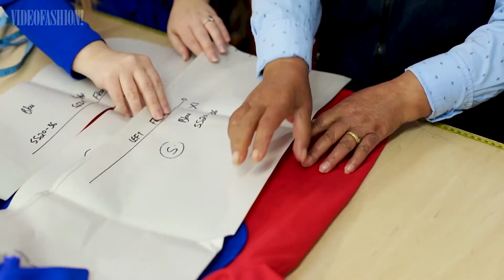JUDITH ATELIER | South African Fashion Week | 201010 Collection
See the highlights from Judith Atelier's October 2020 collection, on the runway at South African Fashion Week — featuring an interview with designer Judith Smit!